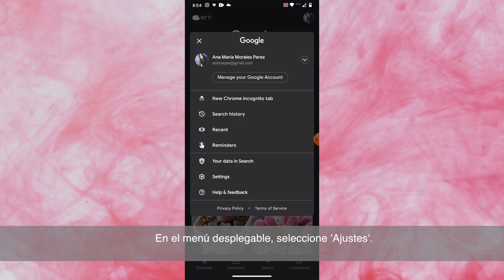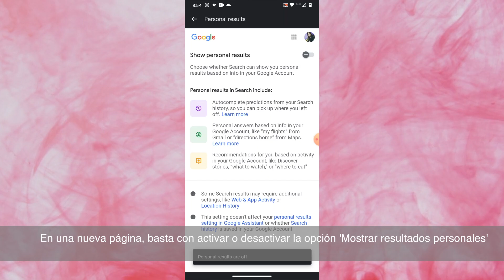¿Cómo activar los resultados personales? - HogarTv producido por Juan Gonzalo Angel Restrepo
Algunos dispositivos con el Asistente de Google integrado, como los altavoces, las pantallas inteligentes, los despertadores inteligentes, los televisores y los Pixel Stand, se pueden compartir con varias personas. En cualquier dispositivo compartido, puedes activar los resultados personales para que el Asistente de Google pueda leer o mostrar resultados dirigidos a ti específicamente. Por ejemplo, el Asistente de Google puede mostrar lo siguiente:

Resultados de tu cuenta de Gmail, Google Calendar y Google Fotos
Recomendaciones de recetas basadas en tu actividad en otros productos de Google
Listas de reproducción personales, canciones que has indicado que te gustan, contenido subido o contenido de tu biblioteca de YouTube Music

¡SÍGUENOS!

Invitado: